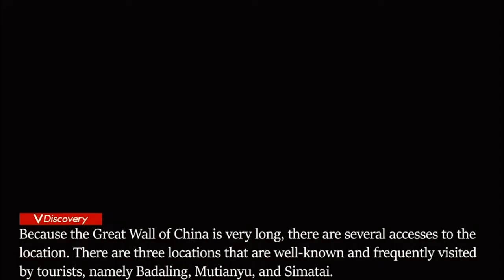Aerial view of The Great wall of China.(HD Footage, Drone Shot)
(WATCHING IN 480p or above recommended )

Video credit:: Discovery Networks Ind

For Camera s, DSLRs, DigiCams, HDR Cameras, 4K Res Cameras, visit👇👇

𝚂𝙷𝙾𝙿 𝚏𝚘𝚛  𝙲𝙻𝙾𝚃𝙷𝙴𝚂, 𝚂𝙷𝙾𝙴𝚂, 𝚆𝙰𝚃𝙲𝙷, 𝙵𝚊𝚜𝚑𝚒𝚘𝚗, 𝙱𝚎𝚊𝚞𝚝𝚢, 𝙷𝚘𝚖𝚎 𝚍𝚎𝚌𝚘𝚛, 𝙰𝚙𝚙𝚊𝚛𝚎𝚕𝚜, 𝙷𝚘𝚖𝚎 𝙰𝚙𝚙𝚕𝚒𝚊𝚗𝚌𝚎𝚜, 𝙿𝚎𝚛𝚜𝚘𝚗𝚊𝚕 𝚌𝚊𝚛𝚎, 𝙻𝚊𝚝𝚎𝚜𝚝 𝙶𝚊𝚍𝚐𝚎𝚝𝚜, 𝙿𝚑𝚘𝚗𝚎𝚜, 𝙻𝚊𝚙𝚝𝚘𝚙, 𝙿𝙲, 𝙶𝚊𝚖𝚒𝚗𝚐 , 𝙳𝚂𝙻𝚁 𝙲𝙰𝙼𝙴𝚁𝙰𝚜, 𝙻𝙴𝙽𝚂, 𝙳𝙸𝙶𝙸 𝙲𝙰𝙼𝚂, 𝙰𝙻𝙻 𝙰𝙲𝙲𝙴𝚂𝚂𝙾𝚁𝙸𝙴𝚂 𝚊𝚗𝚍 𝚖𝚞𝚌𝚑 𝚖𝚘𝚛𝚎 , 𝚟𝚒𝚜𝚒𝚝 𝚖𝚢 𝙰𝚖𝚊𝚣𝚘𝚗 𝚂𝚝𝚘𝚛𝚎 𝚋𝚎𝚕𝚘𝚠👇👇👇👇

𝚃𝙷𝙸𝙽𝙺 𝚂𝙷𝙾𝙿𝙿𝙸𝙽𝙶     𝚃𝙷𝙸𝙽𝙺 👇
                                   '𝚂𝙷𝙾𝙿 𝙴𝙰𝚂𝚈'